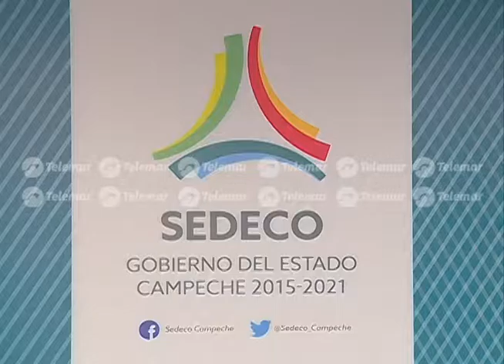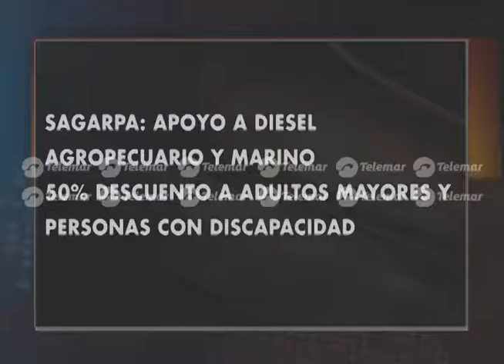AMC presentará plan de austeridad y reajustes al gasto público este 17 de enero